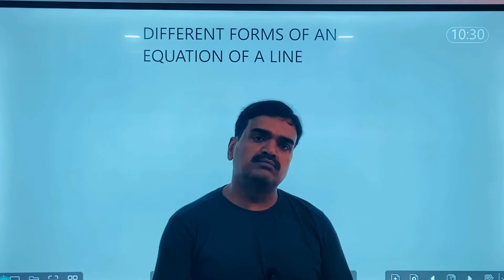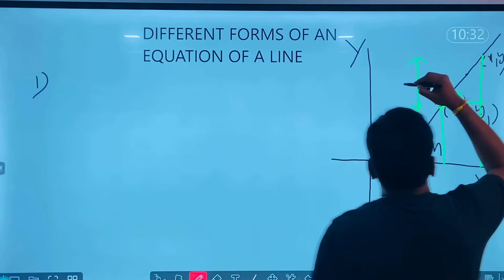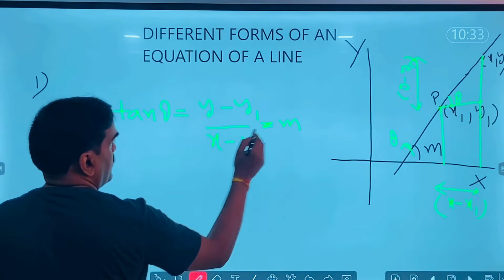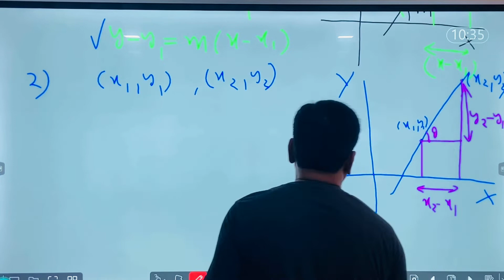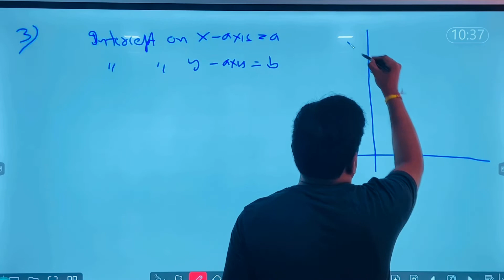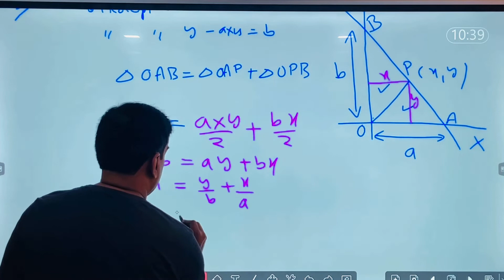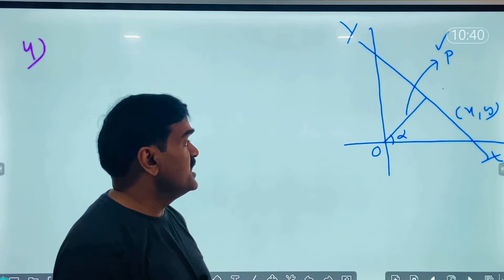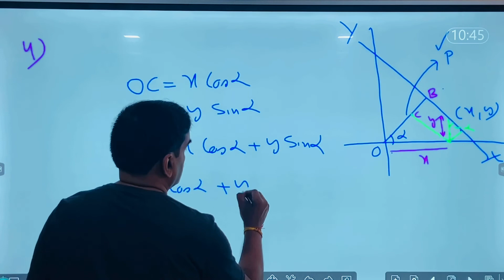Class11॥Coordinate Geometry 02॥Different Forms of Equation of Line like x/a+y/b=1,Xcos(a) +Ysin(a)=p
This video explains different forms  of the Equation of Line: (Y-Y1)=m(X-X1),(Y-Y1)=(Y2-Y1)/(X2-X1)(X-X1),x/a+y/b=1 and Xcos(a) +Ysin(a)=p
.This video is useful for the students of the Class 11 .